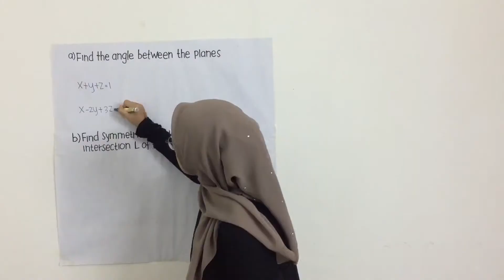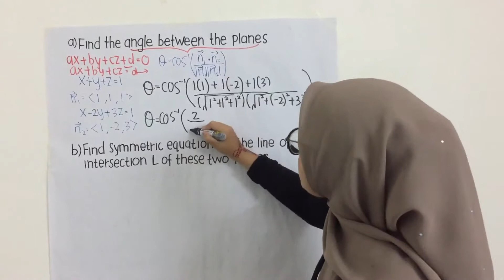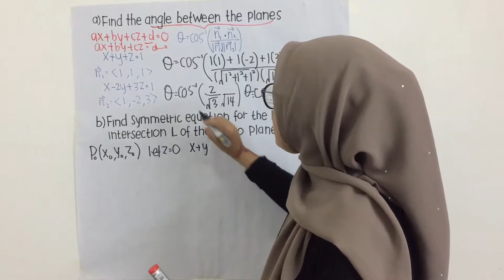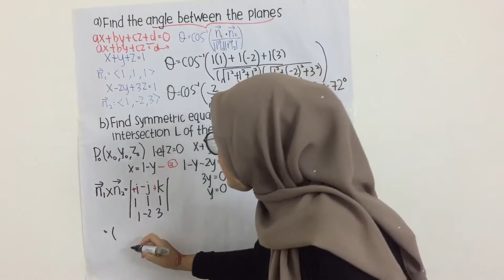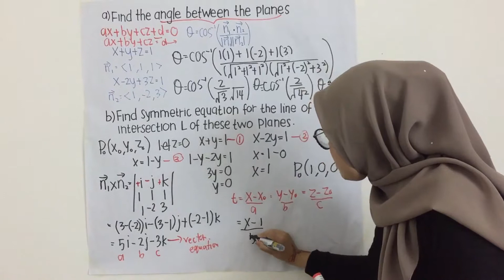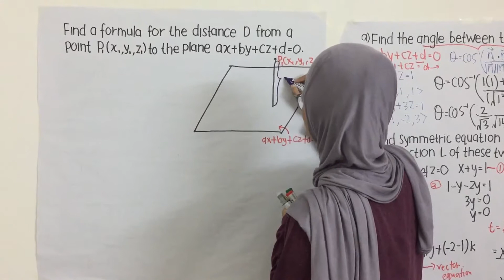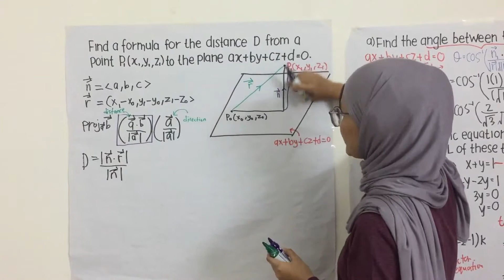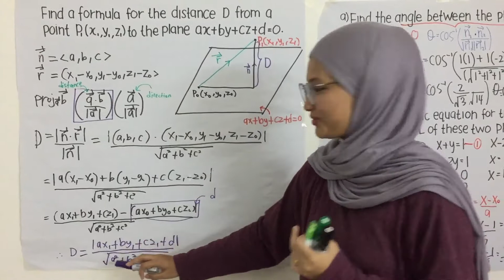SMN 3033: Video Assignment 1